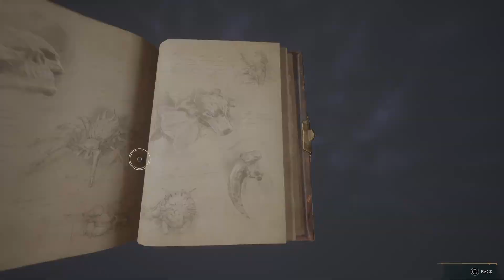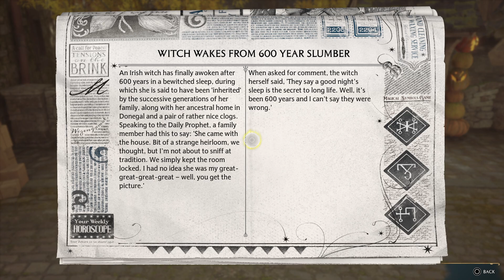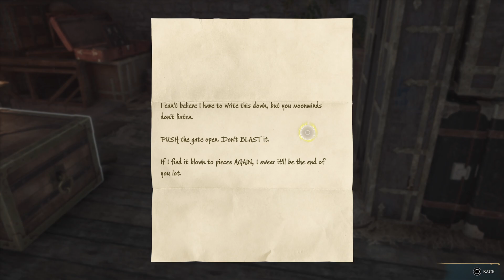Hogwarts Legacy PS5(No Commentary)Walkthrough Part 24 - Going After Harlow